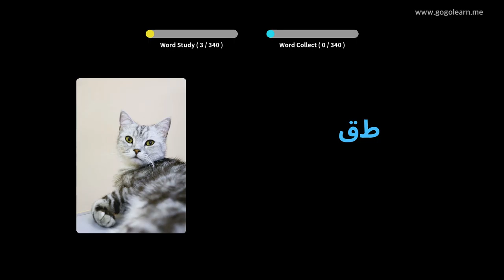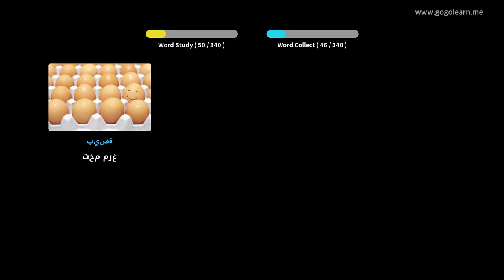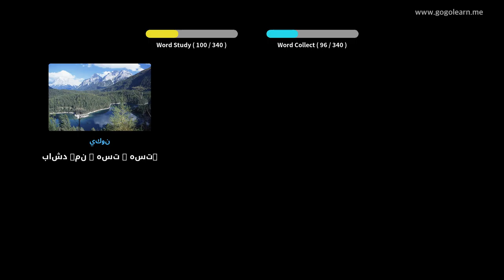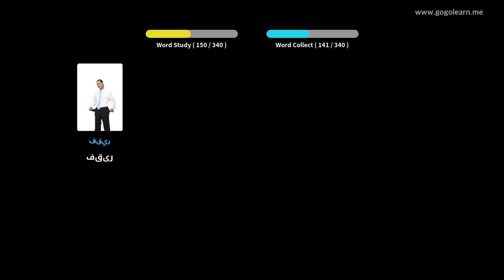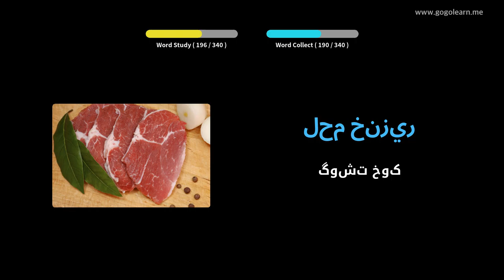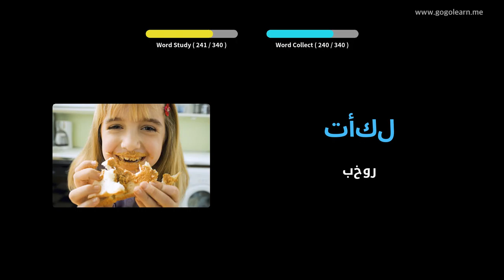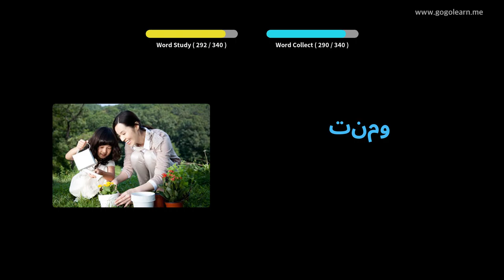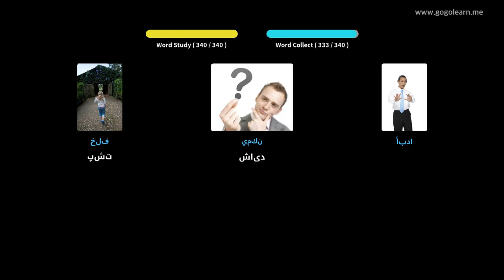واژگان عربی گوش دادن به هنگام رانندگی | Golearn